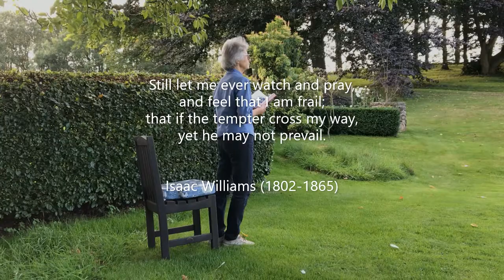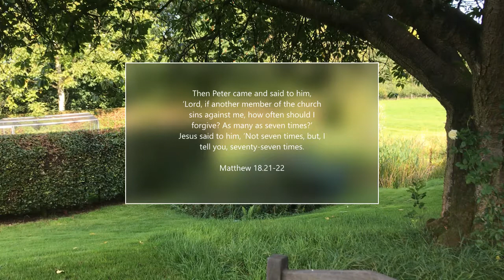Daily Prayer for 14th Sunday after Trinity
Revd Jane Legh leads a service of Daily Prayer for the 14th Sunday after Trinity, from the garden